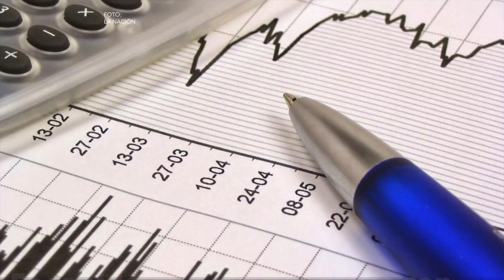Sedeco: Si pagás antes, pagás menos